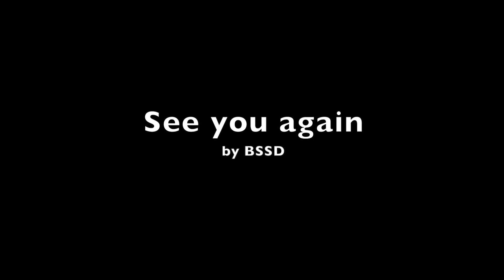정재훈,김경란님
정재훈 김경란님의 체험다이빙